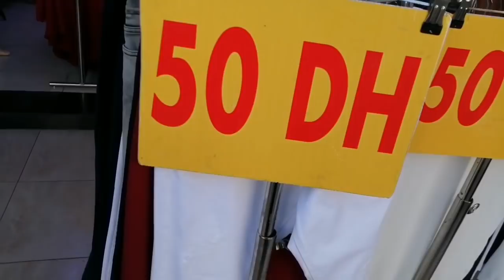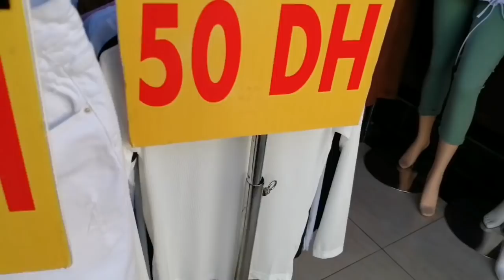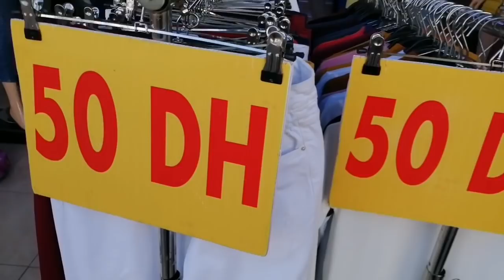🔥ها لجديد ملابس نسائية 👌موديلات جديدة مع صولد🤑 من 50درهم كولشي يلبس 0600122070📞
الدارالبيضاءتشارك ملابس_ نسائيه#

 اسم محال خبرعاجل النساء العنوان تشارك قرب طرام
رابط فناة المحل👇👇👇👇👇
رابط انستغرام 👇👇👇👇
متنساوش تبعوني علي حسابي علي انستغرام باش تشوف مزيد من الصور